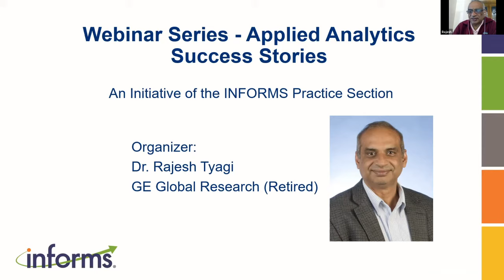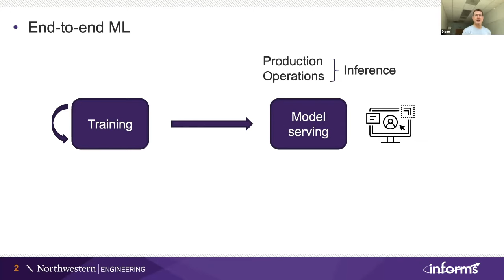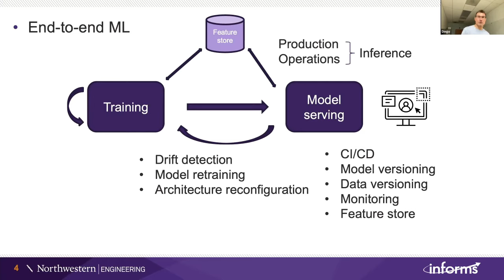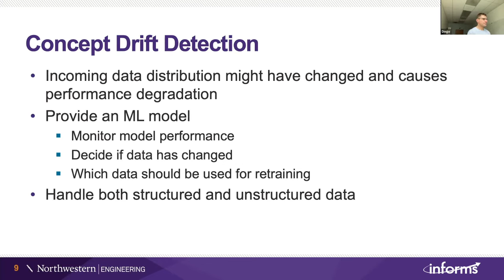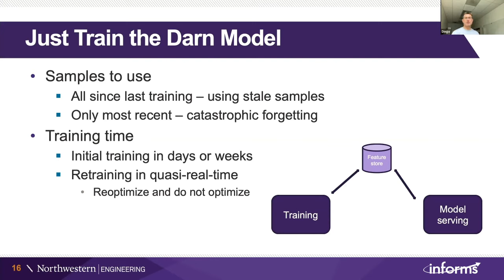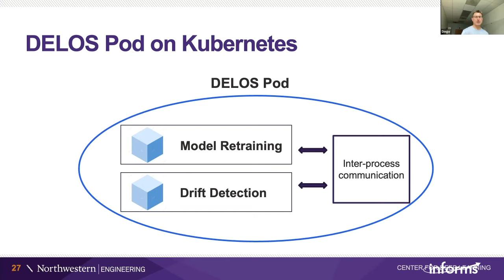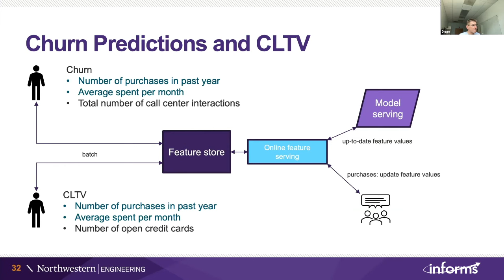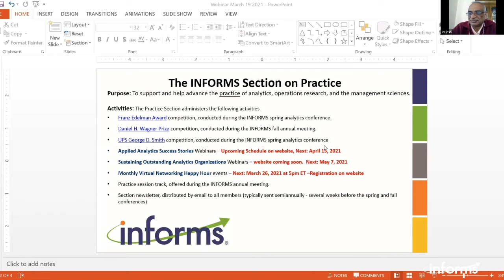Model Serving and MLOps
Speaker:
Dr. Diego Klabjan
Professor, Northwestern University
Director, Center for Deep Learning

Advanced analytics, in particular deep learning and real-time decision making, is ready to take the next step to transition to production and operations where MLOps and DevOps become crucial. Model serving, one of the most important part of MlOps, possesses unique challenges not present in training. We will discuss differences and challenges, and common solution principles and frameworks. You will learn the concepts of drift detection, monitoring, and feature stores. IoT use cases will be discussed.